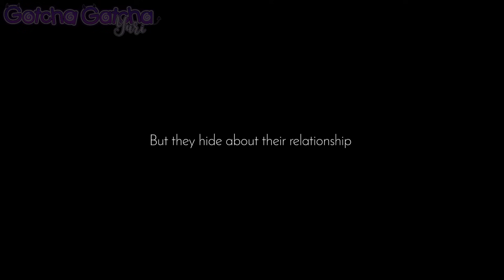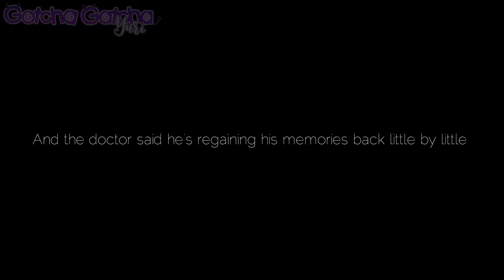Let's Aggressively Do It Baby~ || BL/Gay || GLMM/ GCMM || Original || Gacha Club/Gacha Life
Let's Aggressively Do It Baby~ || Love Story || BL/Gay || GLMM/ GCMM || Original || Gacha Club/Gacha Life